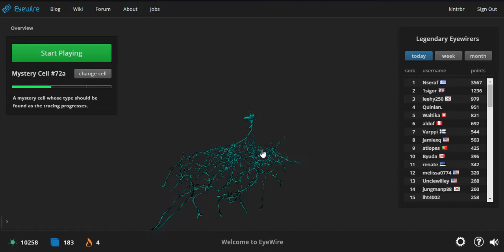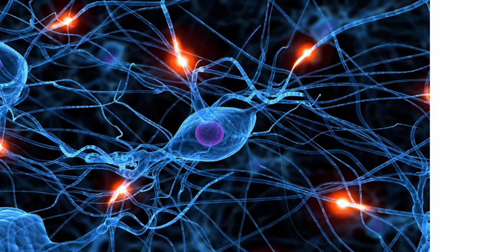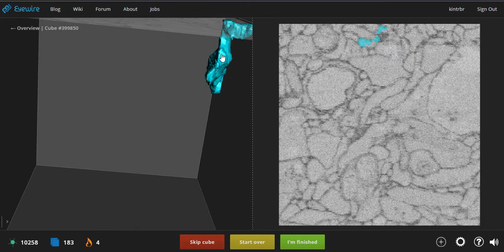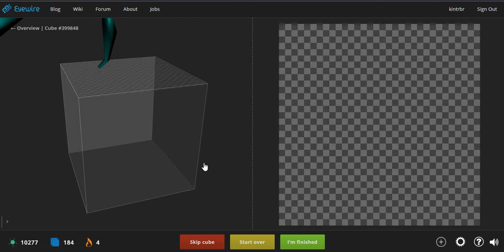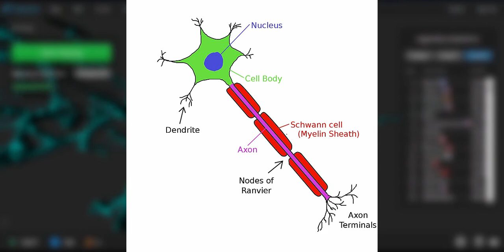Eyewire მიმოხილვა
[pdf] Connectome. How the Brain’s Wiring Makes Us Who We Are

70,000+ Have Played 'Eyewire' Game That Trains Computers To Map the Brain